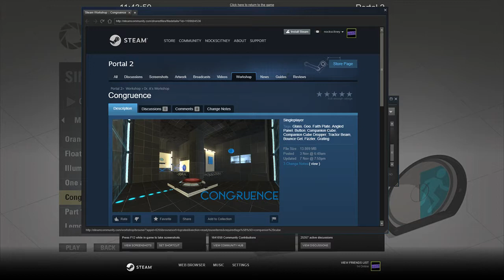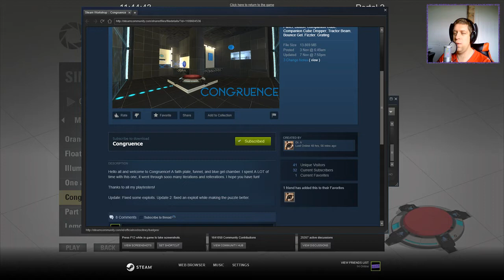[Portal 2] "Congruence" by Dr. A